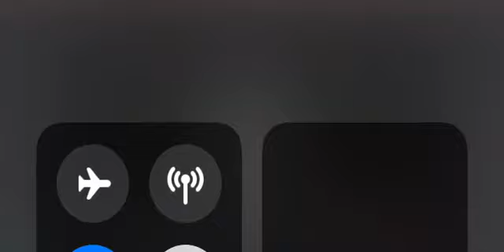MY DAILY ROUTINE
A SHORT VIDEO FOR ETWINNING PROJECT